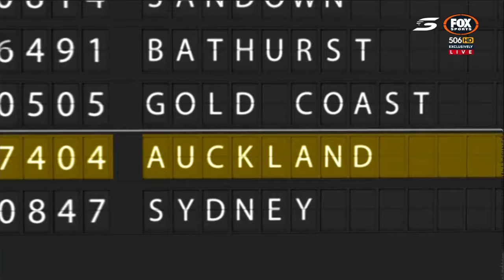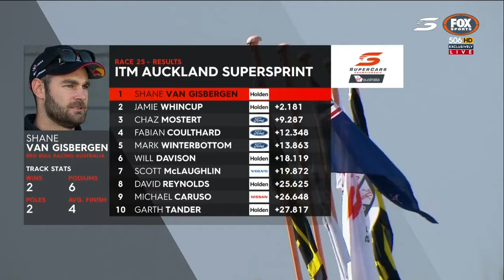Supercars 2016 Race 25 Pukekohe Park Raceway